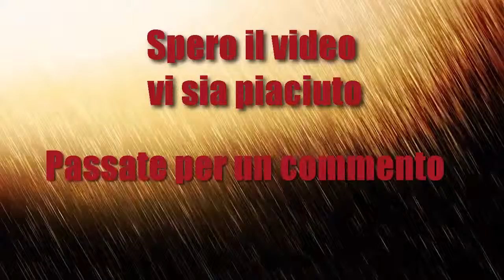ARES - Er Darione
Darius Montage pre-Rework! Enjoy this cancer Champ :P